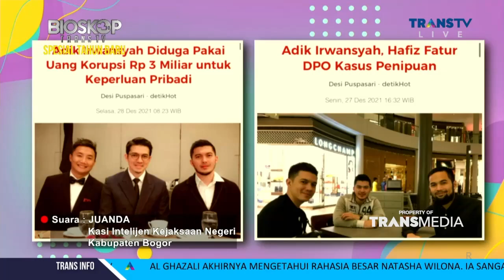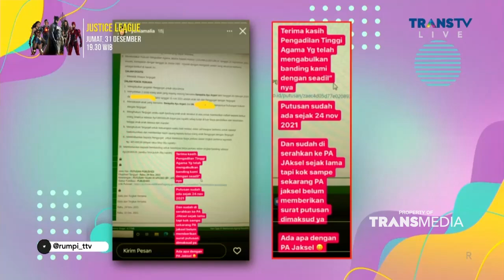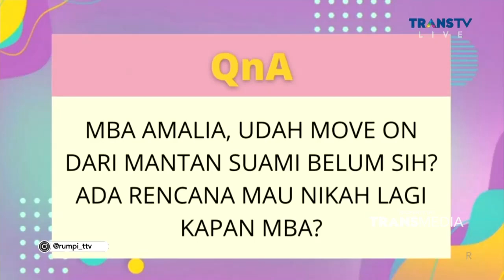TERBUKTI DNA BAMBANG PAMUNGKAS, AMALIA HANYA INGIN HAK ANAKNYA TERPENUHI | RUMPI (28/12/21) P1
RUMPI
TAYANG SETIAP SENIN-JUMAT PUKUL 14.00 WIB